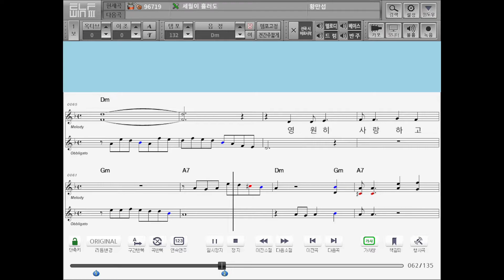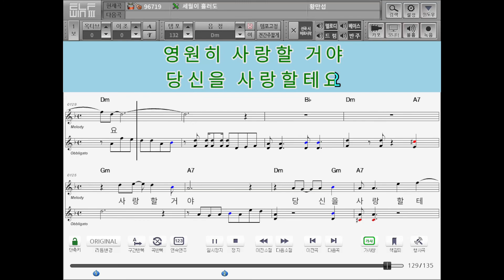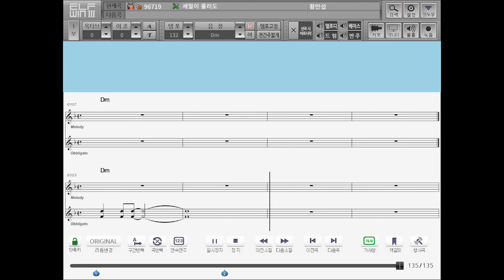세월이흘러도(황만섭) 엘프(96719) 반주 악보 가사 MR 남자키 Dm 132 bpm